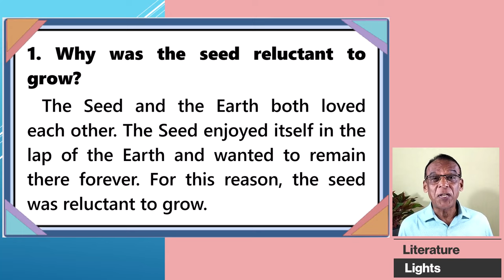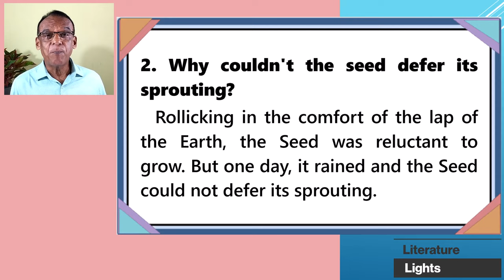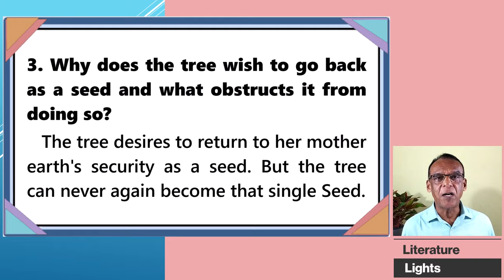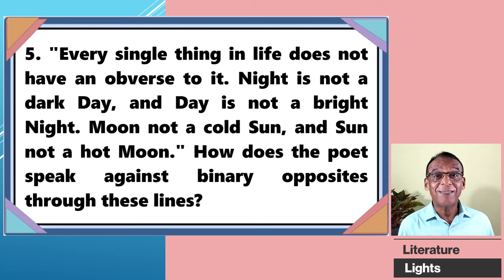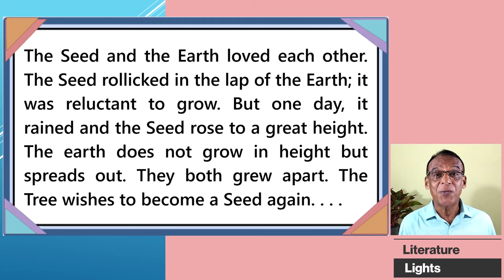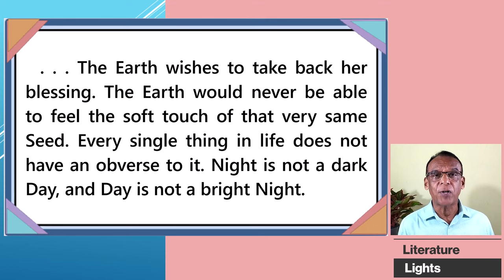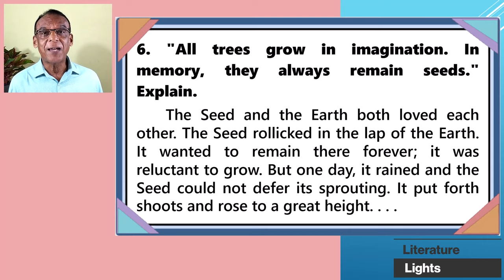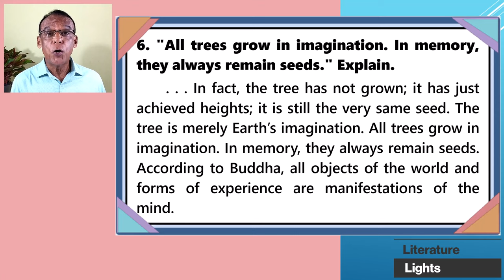(OTHER) WORLDLY FOLK TALE- Geet Chaturvedi- Qs & As-A05 Readings on Indian Literatures- MURUKAN BABU